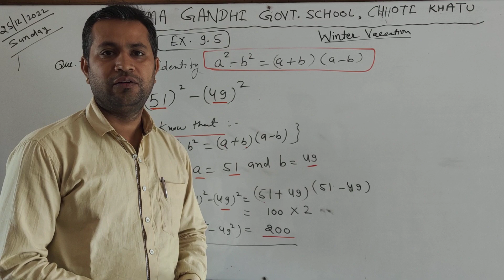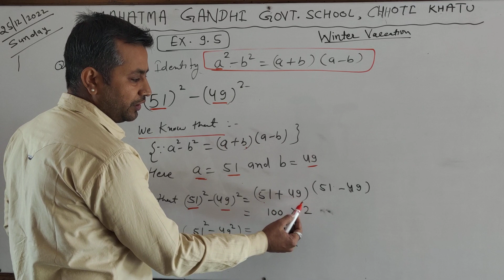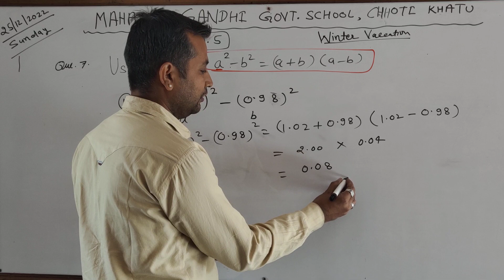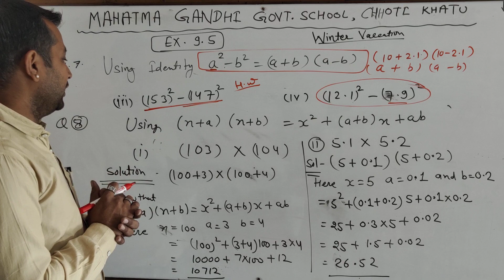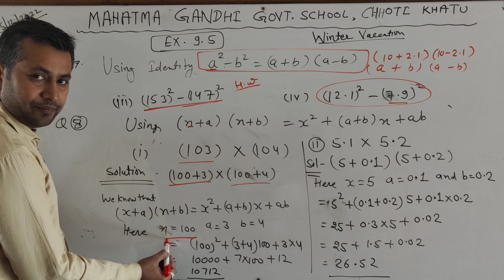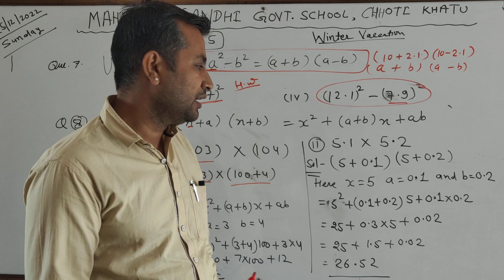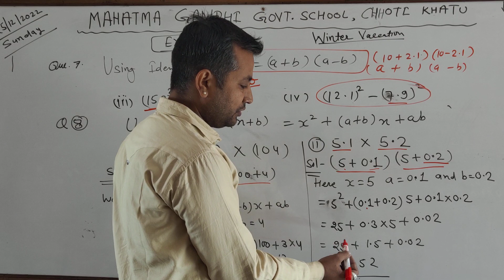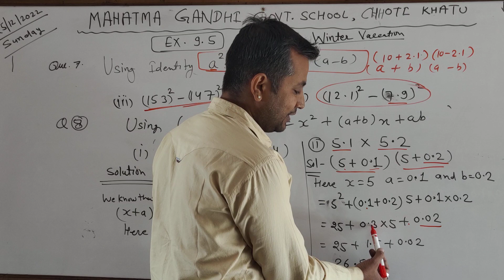MGGS CHHOTI KHATU class 8th exercise 9.5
@MGGS Chhoti khatu
@mathematics class 8th
@algebric expression